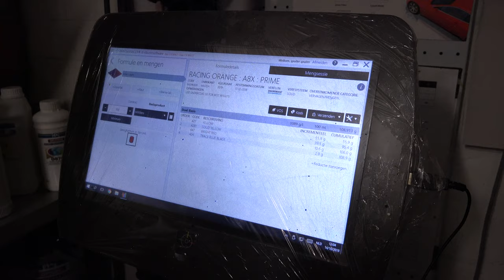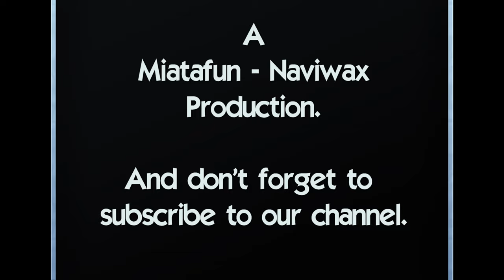30th anniversary Miata / MX-5 ND - Painting rear brake brackets and discs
30th anniversary Miata / MX-5 ND - Painting rear brake brackets and discs

Because we did not understand why Mazda did 2 weird things on the 30th anniversary we decided to correct them.
The brake discs are in two different colors so we painted them all black.
The bracket on the rear brakes is silver instead of orange like the claw so we painted that also orange.

Dealership details

Mazda Van den Broeck
Mechelbaan 237
2580 Putte
Belgium